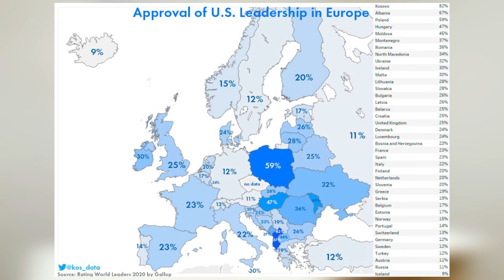„Rytas su DV TV" (2020 07 30)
Laidoje: Kaip atpažinti ar jūsų vaikas pradėjo vartoti narkotikus;
Ar bus atgaivintas dviračių sportas Alytuje;
Druskininkų suskystintų gamtinių dujų išdujinimo stotelė jau viekia;
kaip Europoje vertinama JAV lyderystė?